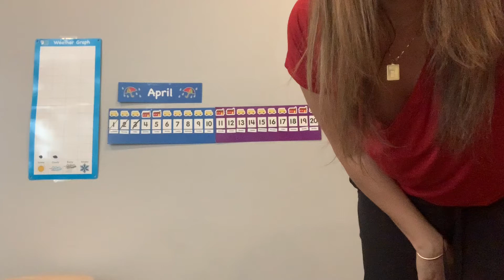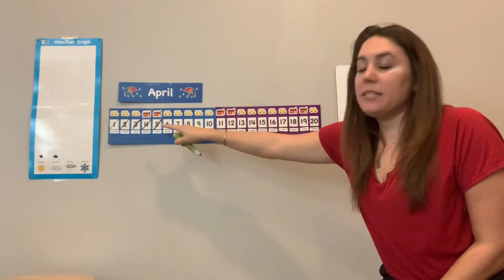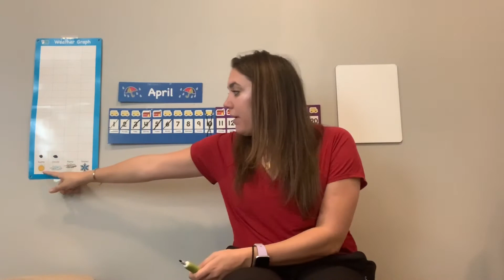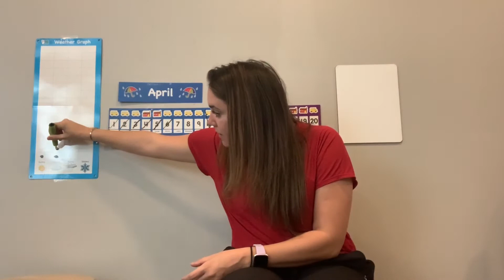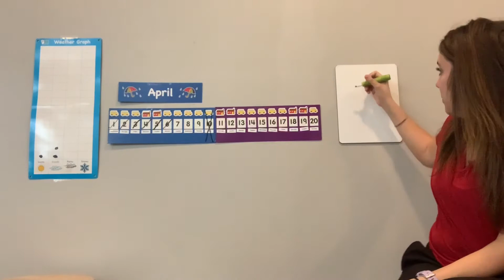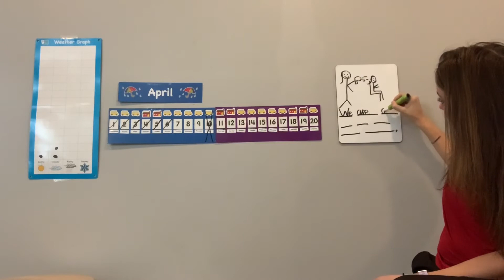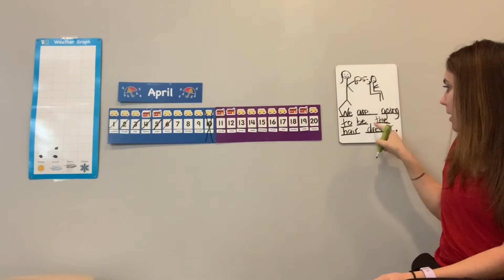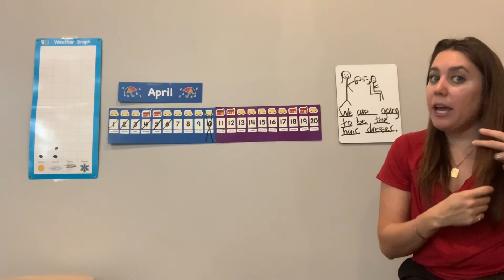Opening group Monday 4/6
Calendar, weather, and message of the day!